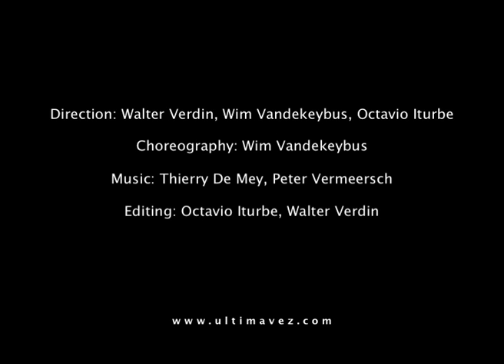What the Body Does Not Remember (Roseland)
Extracts from the film Roseland (1990) which was made from the material of Wim Vandekeybus' first three choreographies: What the Body Does Not Remember (1987), Les porteuses de mauvaises nouvelles (1989) and The Weight of a Hand (1990).

Roseland received the Dance Screen Award for 'transforming the theatrical energy of the stage choreography into a dynamic screen experience, using a full range of cinematic techniques.'

Credits Roseland:

Direction Walter Verdin, Wim Vandekeybus, Octavio Iturbe
Choreography Wim Vandekeybus
Music Thierry De Mey, Peter Vermeersch
Editing Octavio Iturbe, Walter Verdin
With Assumpta Arques Surinach, Jabi Bustamente, Nicolas Crow, Charo Calvo, Maria Grazia Noce, Muriel Hérault, Peter Kern, Shannon McMurchy, Lieve Meeussen, Simone Sandroni, Eduardo Torroja, Wim Vandekeybus
Musical conduction Georges-Elie Octors
Musicians Géry Combier (percussion, double bass), Thierry De Mey (percussion), Dirk Descheemaeker (bass clarinet, clarinet), Jean-Paul Dessy (cello), Jean-Luc Fafchamps (piano), Vincent Jacquemin (clarinet), Michel Massot, Alain Pire (trombone), Georges-Elie Octors (percussion), Jean-Luc Plouvier (piano), Eric Sleichim (sax, klarinet), Peter Vermeersch (saxophone, clarinet)
Recording Daniel Léon (studio Cathy -- Brussels)
Stagemanager Pascal Joris
Light Octavio Iturbe, Pascal Joris
Costumes Isabelle Lhoas
Set concept Wim Vandekeybus
Floor External Use
Camera Danny Elsen, Serge Erverdepoel
Camera assistance Alex De Backer, Sam Coeckelberghs
Light Wim Vandekeybus, Octavio Iturbe, Walter Verdin, Danny Elsen, Serge Everdepoel, Pascal Joris
Sound recording Chris Laureys, Yvan De Beer
Sound assistance Anke Pesh
Assistant director Catherine Van Dorsselaer, Sonia Gasparini
Electricians Pascal Joris, Patrick Dams
Engineers Guido Vandervelpen, Dirk Buseyne
Recording manager Daniel Demoustier
Mixing Hans Helewaut, Walter Verdin
Postproduction Audiovisuele Dienst K.U.Leuven, ACE Editing
Production manager Sonia Gasparini
Realization Walter Verdin
Production Beeldhuis nv
Co-production Ultima Vez, BRT, Audiovisuele Dienst K.U. Leuven and Alive From Off Center, Twin Cities Public Television Inc.